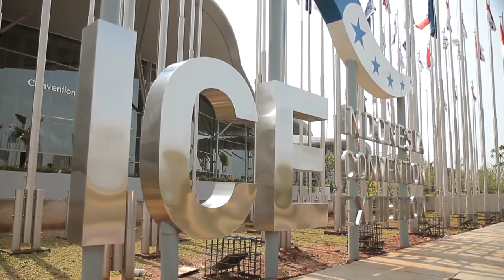Panamerican Karate Federation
Karate included in 2018 Youth Olympic Games Programme
Editor video: World Karate Federation